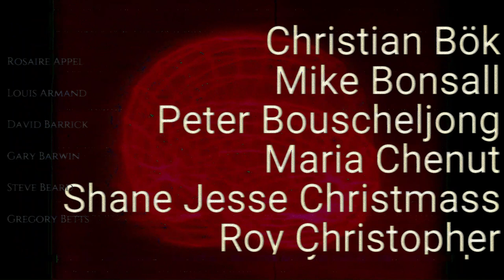Trailer 1 - Official Report on The Intransitionalist Chronotopologies of Kenji Siratori (TRS 109)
YOU CANNOT ESCAPE THE INEFFABLE FOREST

Official Report on The Intransitionalist Chronotopologies of Kenji Siratori: Appendix 8.2.3 is a xenopoetic data/dada anthology that documents the activities of the artist collective The Ministry of Transrational Research into Anastrophic Manifolds. The anthology results from an experimental approach to impersonal literary composition. Similar to surrealist definitions, but on the scale of a technical document, members of the Ministry—poets, musicians, novelists, painters, curators, artists, scientists, philosophers, and physicians—were asked to offer a microfiction, poem, essay, fictional citation, or computer code, in the form of a footnote or annotation to a glitch-generated novel by iconoclastic Japanese artist Kenji Siratori; however, each participant wrote their contribution without any access to or knowledge about the nature of Siratori’s source text. After collecting the contributions, the “footnotes” were each algorithmically linked to an arbitrary word from Siratori’s novel. The result is a work of xenopoetic emergence: a beautifully absurd, alien document scintillating with strange potency. Bringing together algorithmically and AI-generated electronic literature with analogue collage and traditional modes of literary composition, the Ministry refuses to commit solely to digital, automated, or analogue art and instead seeks technological mutualism and a radically alien future for the arts. Accompanied by a groundbreaking original score by electro-acoustic duo Wormwood, the anthology offers the radical defamiliarization and weird worlds of science fiction, but now the strangeness bites back on the level form. Readers should expect to discover strange portals from which new ways of thinking, feeling, and being emerge. A conceptual and experimental anthology, Official Report on The Intransitionalist Chronotopologies of Kenji Siratori inaugurates collective xenopoetic writing and the conceit that the future of art will consist of impersonal acts of material emergence, not personal expression. Consume with caution.